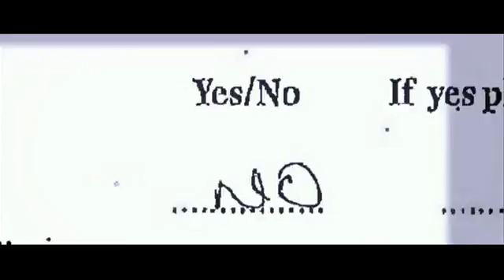Glasgow bin lorry driver repeatedly lied P4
An inquiry into the Glasgow bin lorry crash has found the tragedy could have been avoided if the driver had not lied about his history of blackouts.
Harry Clarke, 58, was unconscious when the lorry veered out of control on 22 December 2014, killing six people.
The inquiry report states that he "repeatedly lied in order to gain and retain jobs and licences".